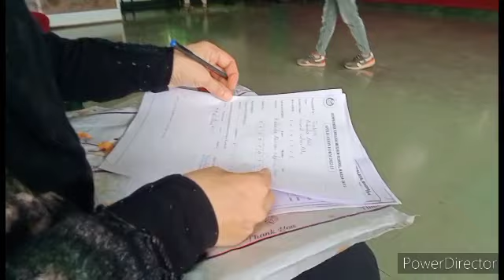Mere Kaam Ka Kya Hoga // Palak Moong Dal Recipe //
THANKYOU